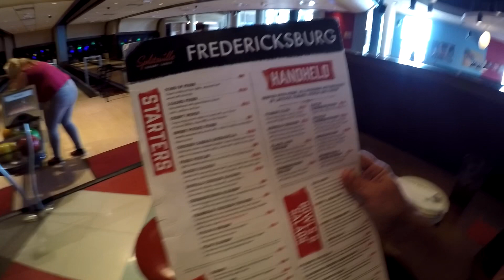Episode #7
Behind the scenes of the fair life.